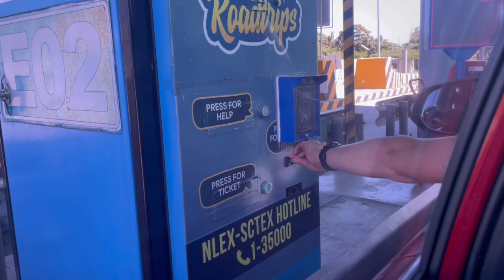Let‘s explore La uñion | (kris discoveries)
Hi Guys! so we‘ve stayed here at T-House in San Juan for 3nights and 2 days.It‘s good for 5 person with 2 Dogs.Yes! it‘s Pet friendly accommodation😊

Details of the Accomm.
Up and down House
4 loft bed
2 cr
Kitchen/Utensils/basic kitchen  elec.
Living room(sobrang presko madaming window)

total cost 18k for 3 nights
You can check their Fb page T-House and contact Ms.Donna ( sobrang bait)